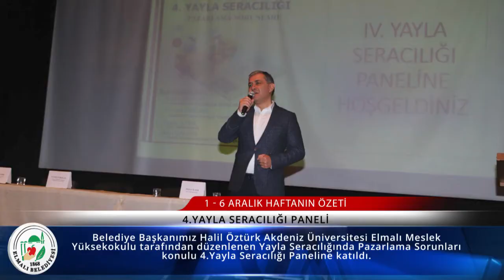haftanın özeti 1 6 aralık